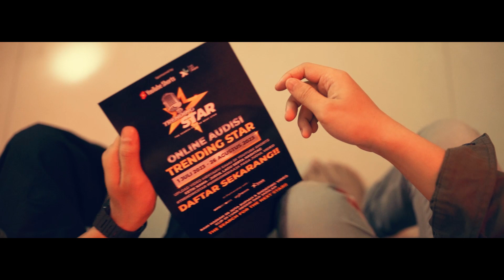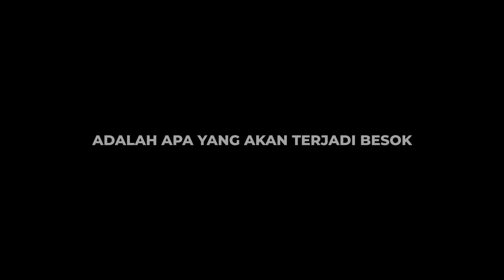NAIKIN MOOD DULU, WALAU REBAHAN AJA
Berani Bermimpi, Siap Menang! 🌟 Momen ini adalah saatnya untuk menggapai bintang-bintang dan menjadikan mimpi sebagai penyanyi bintang semakin nyata bersama Trending Star! Dengan semangat tak kenal menyerah, kita akan menjelajahi setiap langkah menuju kemenangan.

Ikuti step di bawah untuk mendaftar Trending Star:
1. Pilih dan Unduh lagu yang ingin dinyanyikan dari rekomendasi daftar yang telah disediakan di 🌐 starhits.id/trendingstar
2. Unggah video bernyanyi kamu dengan YouTube Shorts ke platform YouTube dengan "create a shorts".
3. Ketik NAMA, JUDUL LAGU, serta hashtag
Contoh : Budi - Cinta Luar Biasa

4. Setelah video diupload ke Short Youtube, Konfirmasi diri kalian ke Nomor 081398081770  beserta data diri dan Screenshot video atau kirimkan link video yang sudah diupload ke nomor tertera ya.

Bersiaplah menjadi the next star yang bersinar paling terang di panggung Trending Star! Bersama-sama menuju hadiah 50 juta rupiah! 🏆💰✨

Trending Star, The Search For The Next Star ✨